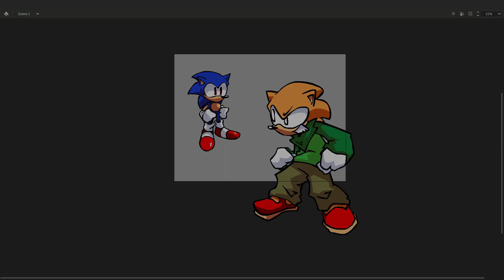dx2.fla just got leaked or smth (+ sprites testing)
Warning: All sprites after dx2 are fanmade
Download: sdx dev asked to me to remove it, even if dx is scrapped/removed from the main mod.
Credits:
Recreation - @AdriiiV
Sprites - @SoullesDX
Leaked fla @eakr
DX3 - Underwater - @arisoppo